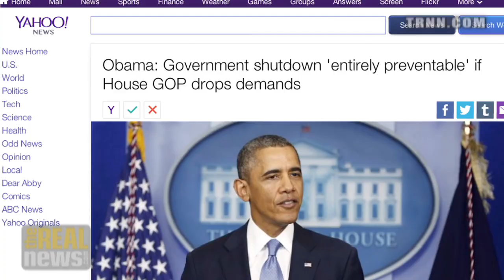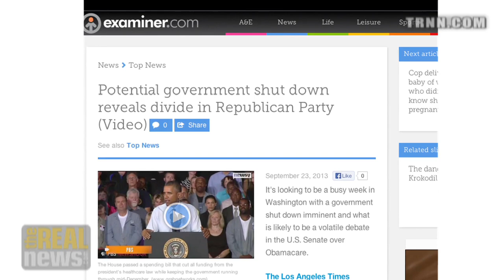Gov't Shutdown Reflects Struggle Within Capitalist Republican Elite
Tea Party candidates strong desire to roll back New Deal comes out of the GOP establishment's own creation